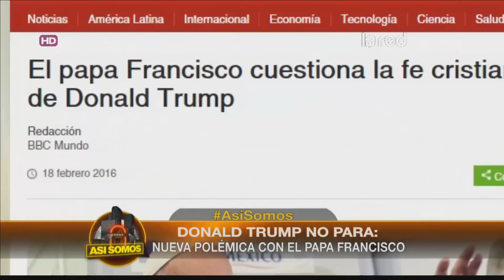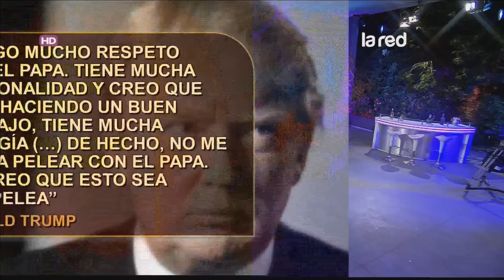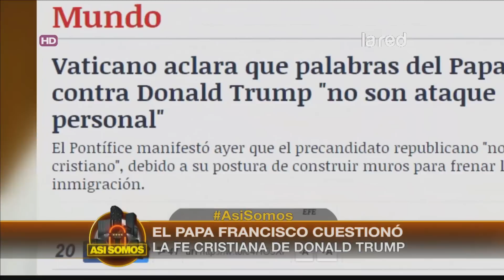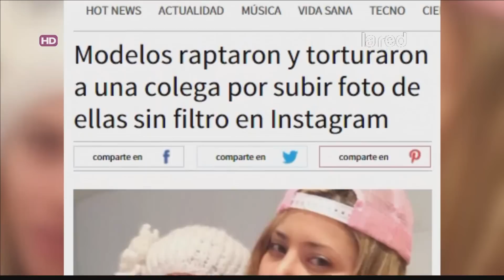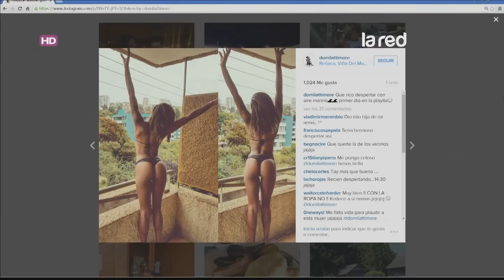Así Somos Programa Completo Viernes 19 de Febrero 2016